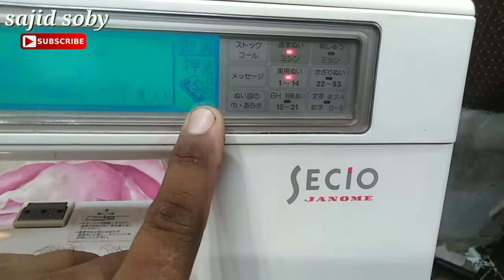Janome 8200 sewing machine Par tarpe karna sekhen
Janome 8200 sewing machine Par